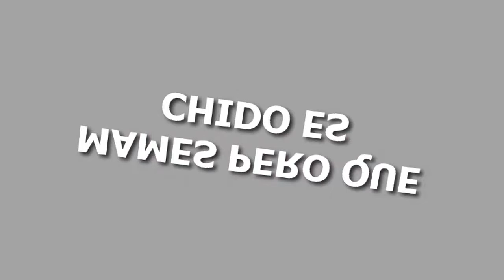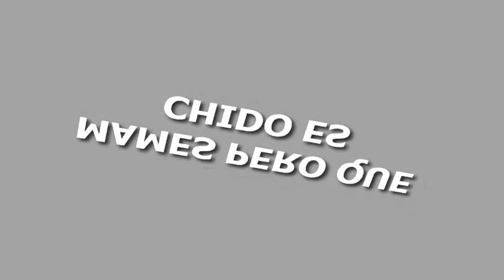Cayos Cochinos Trip Video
Cayos Cochinos Trip Video - The idyllic white sands of the Cayos Cochinos (the Hog Islands), just 17km from the mainland, can easily be visited as a day trip from the La Ceiba region. Access is by motorized canoe from Nueva Armenia or Sambo Creek, east of La Ceiba. Theres a L200 to entrance fee to enter the Cayos Cochinos.

The two Hog Islands, 13 tiny coral cays and seas around them are a marine reserve -- it is illegal to anchor on the reef, and commercial fishing is prohibited. Consequently, the reefs are pristine and fish-abundant. Diving and snorkeling are excellent around the islands, with black coral reefs, wall diving, cave diving, seamounts and a plane wreck. The islands are also known for their unique pink boa constrictors and the strength of the local Garífuna culture.
Its possible to go independently to the cays, although you will not save much money, and local boatmen are unlikely to have a radio or life jackets. Day trips cost L700 per person (minimum five people) from Sambo Creek. Lots of La Ceiba Trip operators offer Trip to the cays: Tripist Options has a good rep and provides snorkeling gear.

Wonderful Cayos Cochinos Trip Video